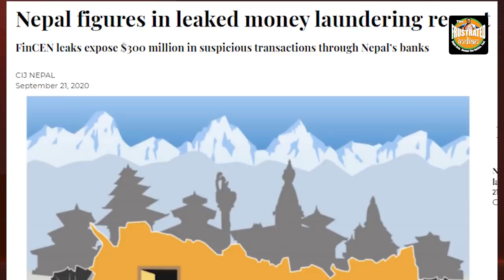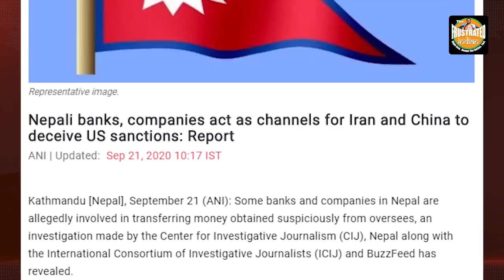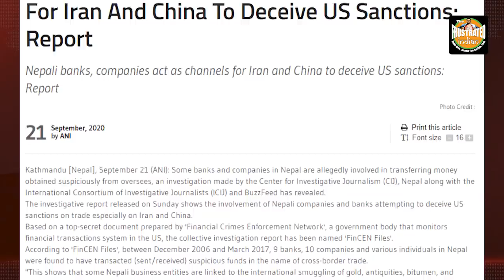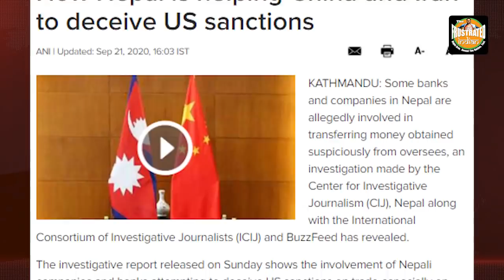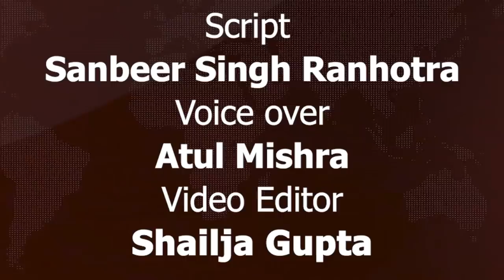Full marks for the confidence, Nepal. But your masters are leading you to a very deep hole